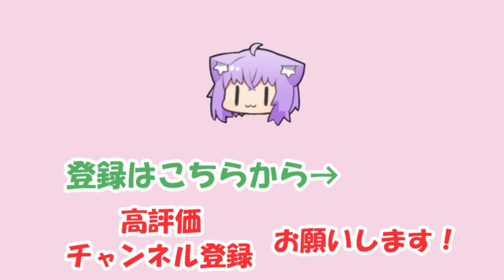【大空スバル】キャンディの真実を目撃したスバル【ホロライブ切り抜き】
2021/06/16の配信「【生スバル】夏祭り会場みにいくぞ！！！！mine craft！！【ホロライブ/大空スバル】」からの切り抜きです。